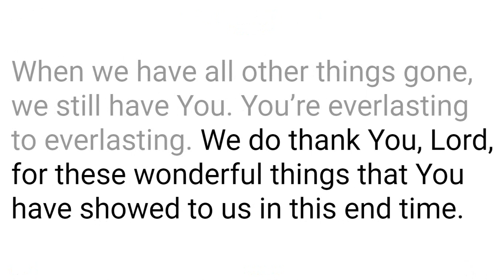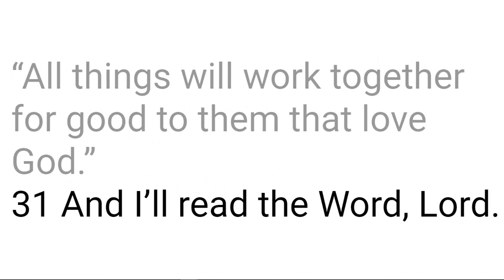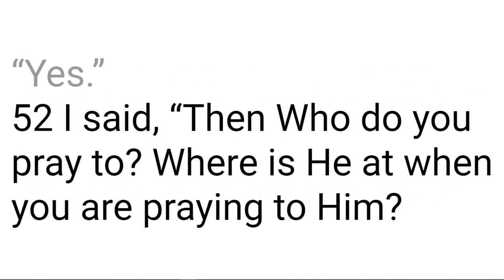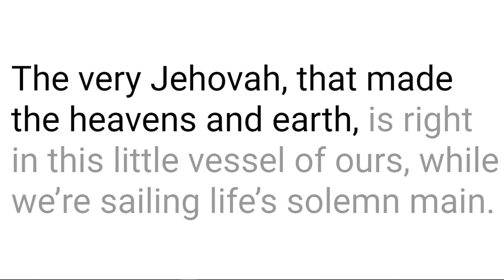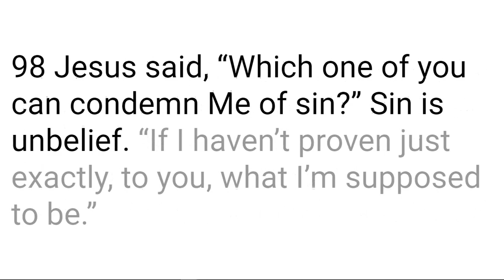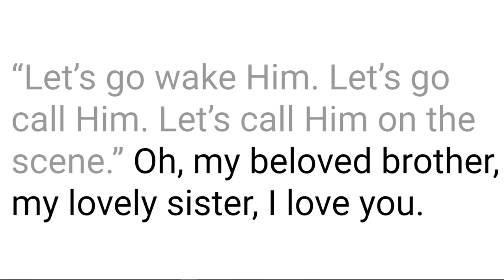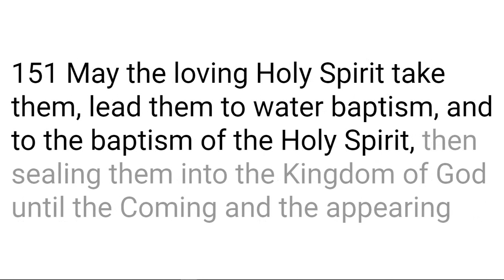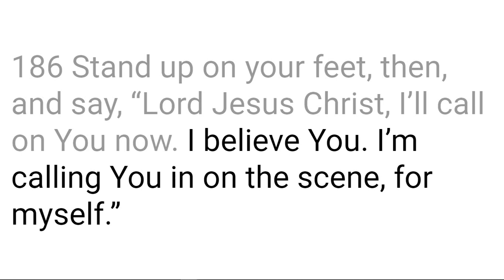63-0804E Calling Jesus On The Scene